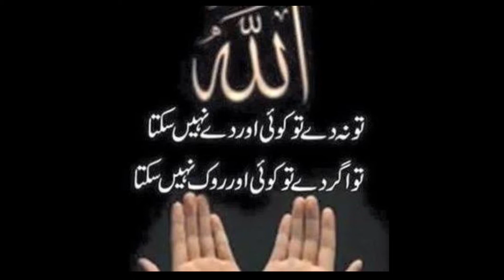Quran Har Roz (Part 1219) | Surah Al - Baqrah Ayat no. 172